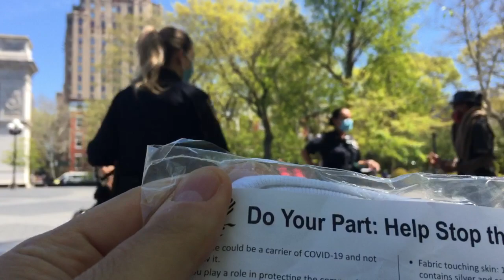NYPD Lady Cops Handing Out Masks, Washington Sq Park NYC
MarcusConte.com